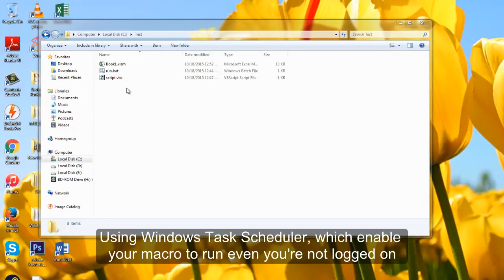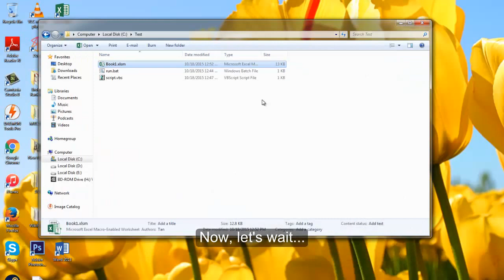How to Schedule Excel Macro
How to schedule and run macro automatically even you're not logged on using Task scheduler and simple VB script. We can make any excel macro run as a batch job at any given time!